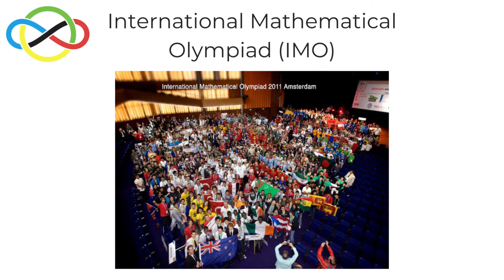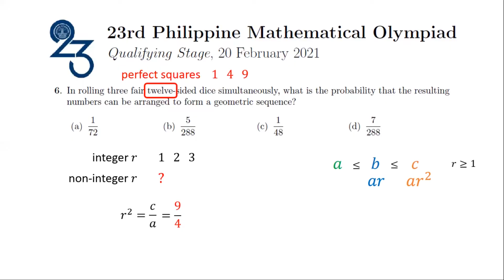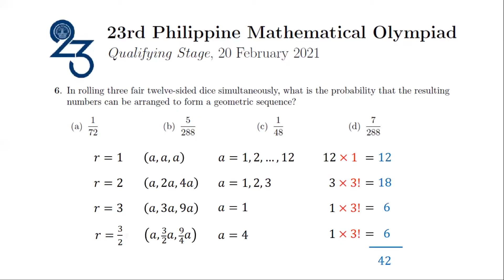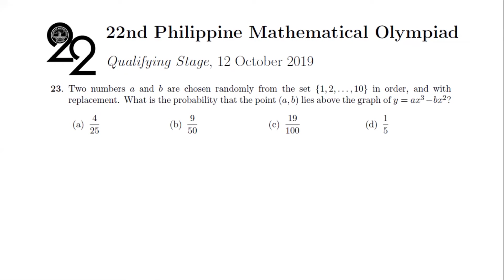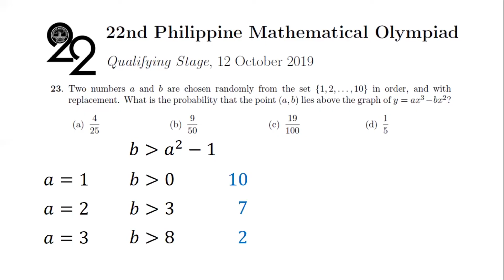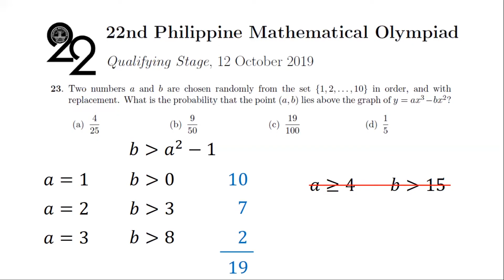[PMO Tutorial #4] Listing the Possibilities - Combinatorics, Algebra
Hello PMO Contestants!

Many problems cannot be solved by a single formula. What may be needed is a careful consideration of all possibilities and analyzing each as a separate case. Richard Eden, former IMO Team Leader and current PMO Director, illustrates this strategy on two PMO problems in combinatorics and algebra.